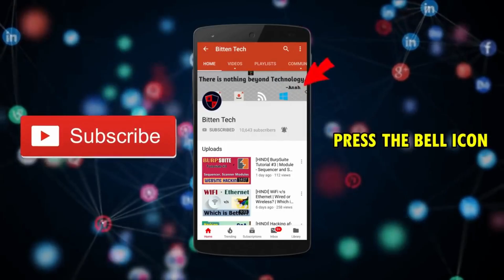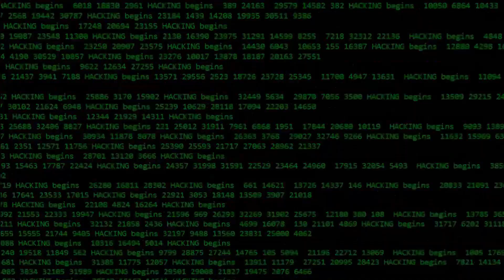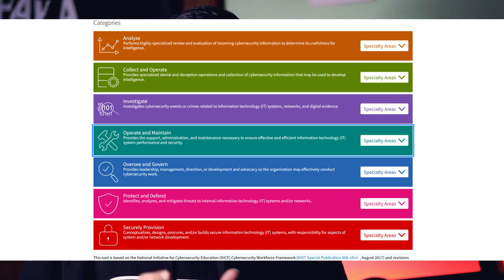How to get into Cyber Security without Technical Background | Cyber Security for Non-Tech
Hello everyone. In this video I will tell you how you can get into and make a successful career out of cyber security without any technical degree or background. Many people have this doubt that if they took Arts, Commerce, etc. or did BBA, MBA, B.Sc, B.Tech, BA without taking CS/IT, will they be able to learn cyber security?
I will answer all of your questions and also tell you what you need to learn before and after coming into this field. There are many important points to know so don't waste any time just watch the video!!

Timestamps:
00:00 Introduction
01:57 The Non Tech People
03:23 What is Cyber Security for Non Tech
04:53 Non Tech Careers in Cyber Security
05:35 Basic Skills for getting into Cyber Security
10:27 Cyber Security is diverse
11:55 Learn from People
13:43 Importance of Soft Skills in career
15:27 Conclusion

If you want to learn Bash Scripting and Shell Programming for Automation in Hindi, I have made a course:
Bash for Beginners | Learn Shell Scripting for Automation: